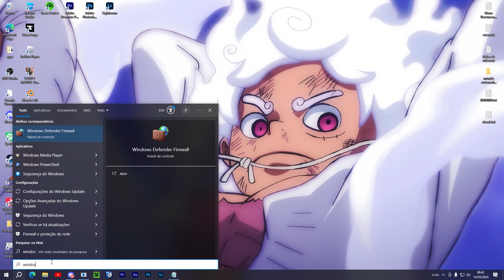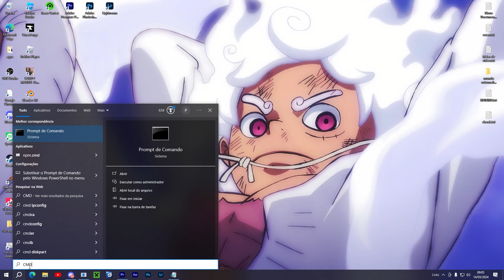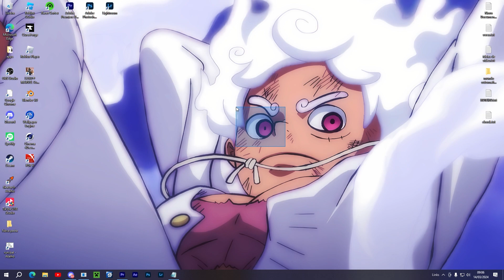Conexão perdida RESOLVIDO - COMO JOGAR MINECRAFT COM MOD COM SEU AMIGO 2024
Internal Exception: java.lang.fArrayIndexOutOfBoundsException: Index out of bounds for length 8

ipconfig/flushdns